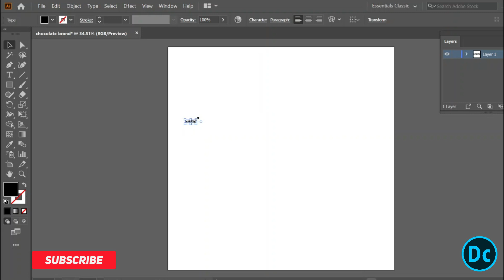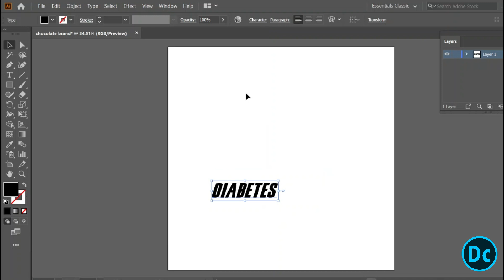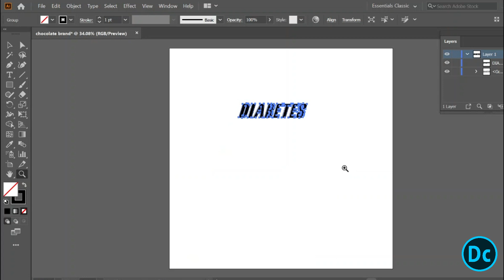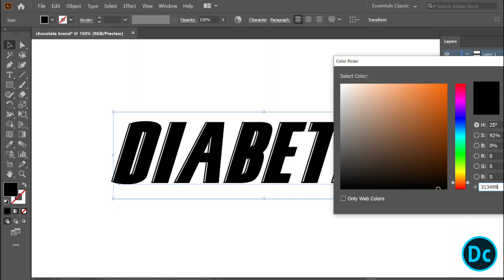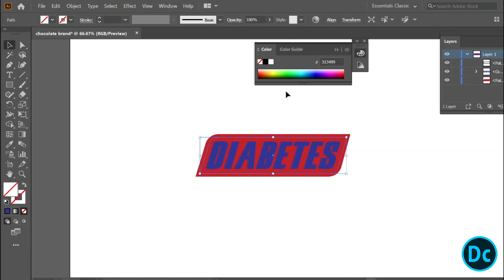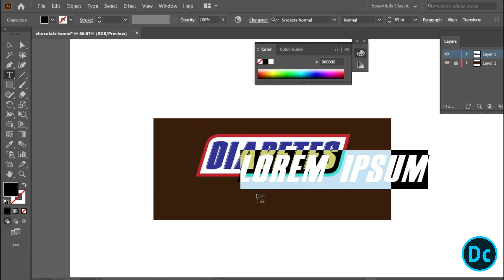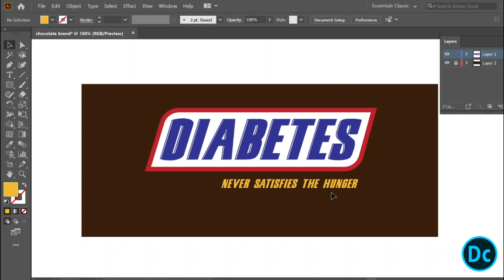Famous Brand logo Parody Tutorial | episode 1